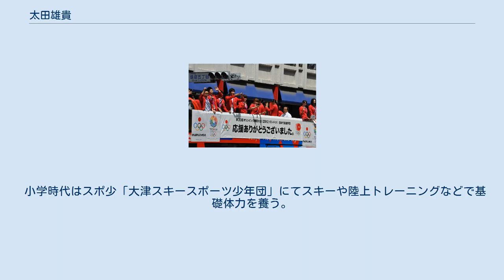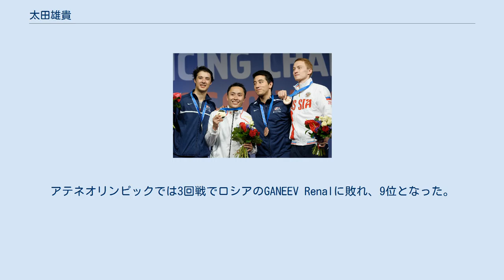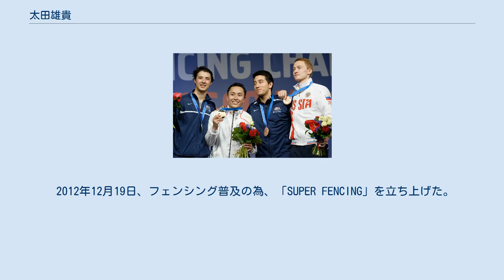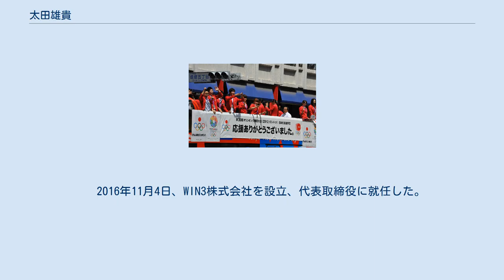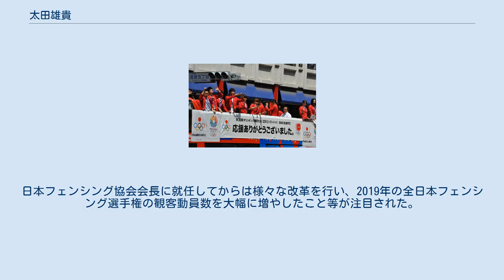太田雄貴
太田 雄貴（おおた ゆうき、1985年11月25日 - ）は、2000年代から2010年代にかけて活躍した日本のフェンシング選手（種目はフルーレ）。
日本初のフェンシング金メダリスト。
公益社団法人日本フェンシング協会会長。
国際フェンシング連盟副会長。
京都府生まれの滋賀県大津市育ち。
大津市立比叡平小学校→平安中学校→平安高等学校を経て、同志社大学商学部卒業。
現役当時は森永製菓所属だった。
右利き。
キレのあるアタックを特徴とする。
妻は元TBSアナウンサーの笹川友里。
 幼少時代は、滋賀県大津市比叡平にて過ごす。
 小学時代はスポ少「大津スキースポーツ少年団」にてスキーや陸上トレーニングなどで基礎体力を養う。
 高校時代にフェンシングをしていた父の勧めで小学3年生からフェンシングを始め、小、中学と共に全国大会を連覇している。
平安高校時代には史上初のインターハイ3連覇を達成し、高校2年の時には全日本選手権で優勝した（2009年現在最年少記録）。
 2004年1月から岡崎直人、山口徹らとアテネオリンピック出場権をかけて多くの国際大会に出場した。
3月の韓国国際大会で8位入賞を果たすとその後も確実に上位に進出して出場権を獲得。
アテネオリンピックでは3回戦でロシアのGANEEV Renalに敗れ、9位となった。
 2006年、カタール・ドーハで開催されたアジア競技大会では、準決勝で2005年の世界選手権2位の張亮亮（ 中国）を破る大金星を挙げ勢いに乗り、決勝では李天雄（ 韓国）を破って優勝。
フェンシング男子フルーレ個人では1978年バンコク大会以来28年ぶりとなる金メダルを獲得した。
 2008年、北京オリンピックフェンシング男子フルーレ個人に出場、日本人選手初の決勝戦へ進出。
8月13日の決勝戦ではベンヤミン・クライブリンク（ ドイツ）と対戦し9 - 15で敗れるが、日本フェンシング史上初の五輪メダルである銀メダルを獲得した。
また、太田が銀メダルを獲得するまでは、フェンシングは1896年の第1回アテネオリンピックで正式競技に採用された8競技の中で、日本が唯一五輪メダルを獲得していない競技であった。
 銀メダル獲得直後のインタビューで「就職先募集中」と語っており、大学院に進むことも示唆していたが、複数のオファーの中から、高校時代からサポートを受けていた森永製菓に2008年11月1日入社した。
森永製菓での所属は「健康事業本部ウイダー事業部マーケティング担当」。
 2009年4月より、森永製菓所属のままフランスのフェンシングのクラブチーム「エクス＝アン＝プロヴァンス」に期限付きで在籍。
渡仏2戦目となる4月5日の「ルブニュー・チャレンジ」で同チーム加入後初優勝。
決勝では北京五輪で敗れたクライブリンクを破っての優勝だった。
5月、日本選手で初めて国際フェンシング連盟ランキングの1位となる。
同年6月にフェンシング・ワールドカップのハバナ（キューバ）大会で5年ぶりの勝利をあげた。
 オリンピック凱旋パレード（2012年8月19日撮影） 2012年、ロンドンオリンピックの初戦（2回戦）でいきなりベンヤミン・クライブリンクと再戦。
15-5で勝利し、前回の雪辱を果たすが、3回戦でアンドレア・カッサーラに延長の末14-15で敗れた。
男子フルーレ団体戦（太田、千田健太、三宅諒、淡路卓）では準々決勝でランキング2位の中国に45-30で勝利。
準決勝では3位のドイツと対戦、最終ラウンドドイツ2点リードで迎えた残り10秒から同点に追いつき、延長の末41-40で勝利。
決勝ではランキング1位のイタリアに39-45の善戦の上敗れるも、日本史上初となる団体銀メダル獲得となった。
 2012年12月19日、フェンシング普及の為、「SUPER FENCING」を立ち上げた。
 2013年、国際フェンシング連盟の選手委員に選出される。
 2014年9月に開幕した仁川アジア大会では日本チームにとって1974年テヘランアジア大会以来となる団体フルーレ優勝に貢献した。
 2015年7月16日、モスクワで行われたフェンシング世界選手権の男子フルーレ個人でアレクサンダー・マシアラ...